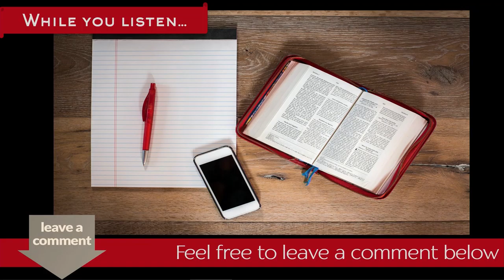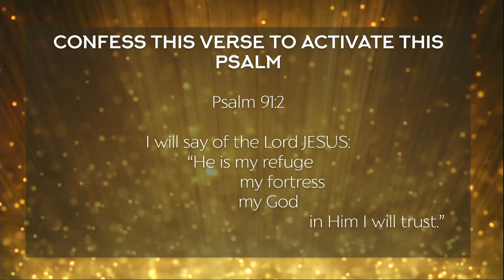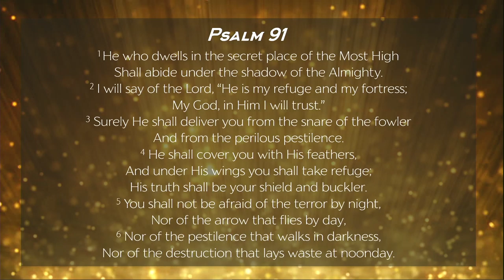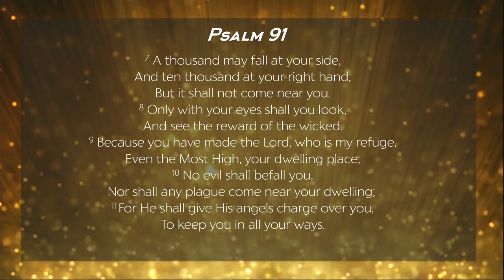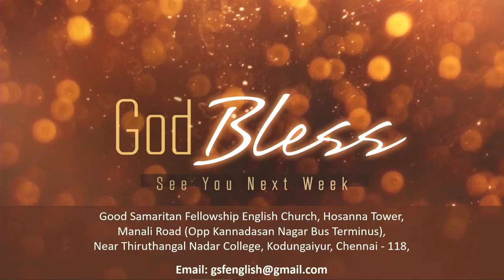Levels of Faith | GSF English Church | 18th October 2020 | Isaac Joe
Levels of Faith | Good Samaritan Fellowship | GSF English Church | 18th October 2020 | Thompson Goforth

In this interesting sermon Isaac Joe Talks about Faith and its Levels.